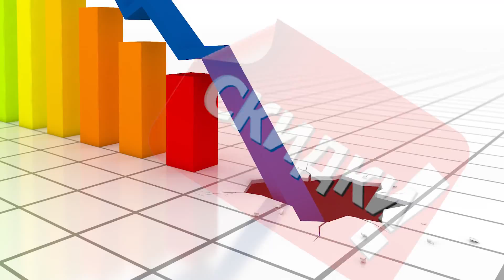Творческая группа "Дизайн вовремя"